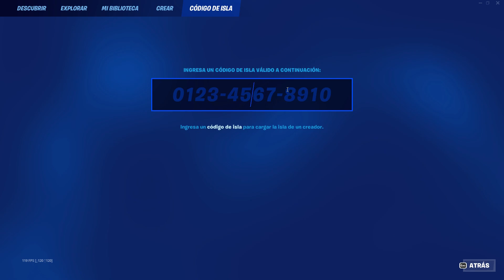BUG ROTÍSIMO🤯 NUEVO BUG DE XP FORTNITE CAPITULO 4🤑 BUG DE EXPERIENCIA FORTNITE BUG XP O MAPA DE XP